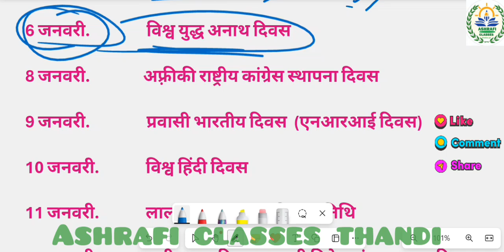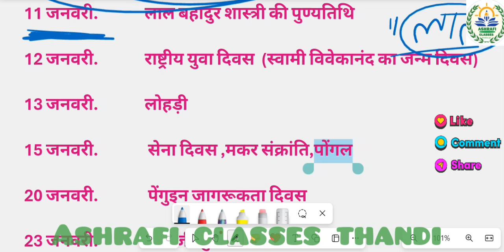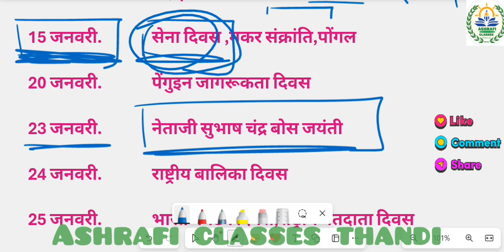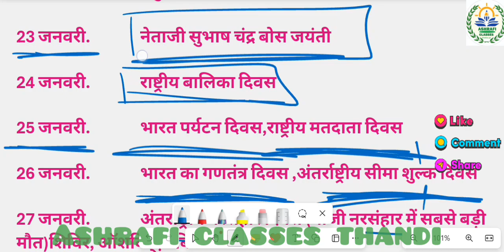STATIC GK/GS MCQ QUESTIONS I CET,RPF CONSTABLE,SI,RRB,NTPC,CHSL,SSC CPO/CGL/GD,ALL EXAM I BY SUBHAN